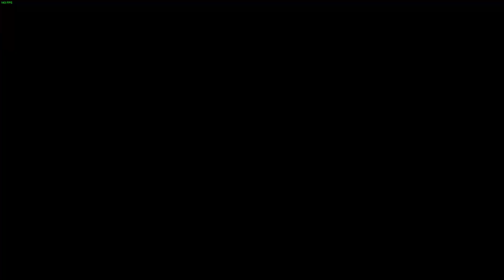call me a weab